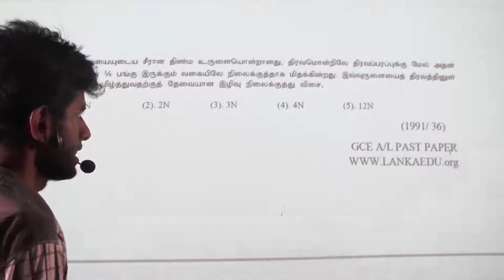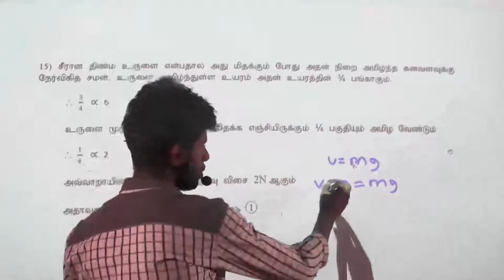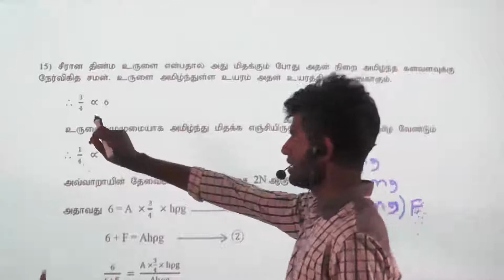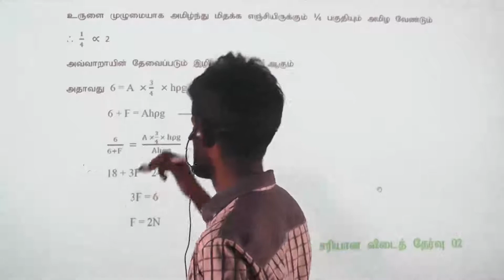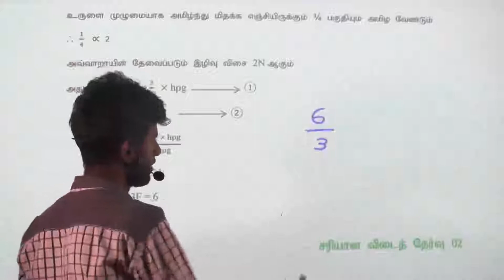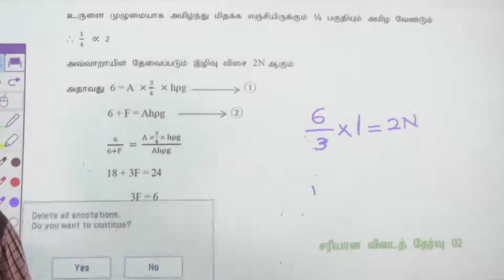Physics - Past Paper - G.C.E.A. Level (1991/Question - 36)